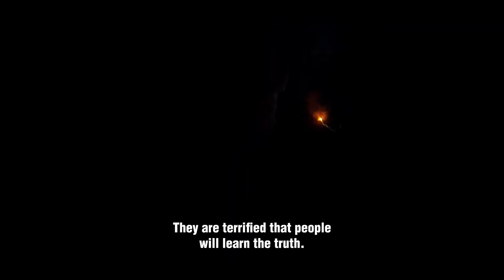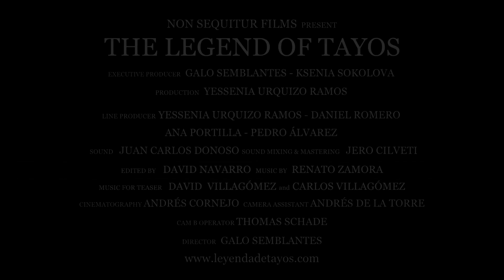The Legend of Tayos | Official Trailer | Prime Video [ENG SUB]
The documentary where I had the opportunity to work as Animation Director and VFX Artist.

Uncover the ancient mistery of the Cave of Tayos. This Ecuadorian documentary by director Galo Semblantes collects the stories revealed by the people who participated in the discovery of the mysterious "Cueva de los Tayos", a place that hides the secrets of an ancient civilization that could radically change the history of humanity.

Janos Moricz, a visionary Hungarian explorer claims to have found a metal library that would reveal vital information about our past and seeks the support of the government and other institutions to continue his expeditions. Along this path, he fights to protect the secrets of the cave so that they are used exclusively for the benefit of the human race. Find out the truth now...

Watch The Legend of Tayos on:

Amazon Prime